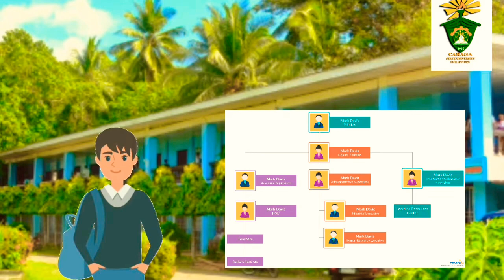CARAGA STATE UNIVERSITY-campus vlog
RETROSPECT

Features the establishment and landmarks of caraga State University.
This is a review of or meditation on past events as a CSUan.